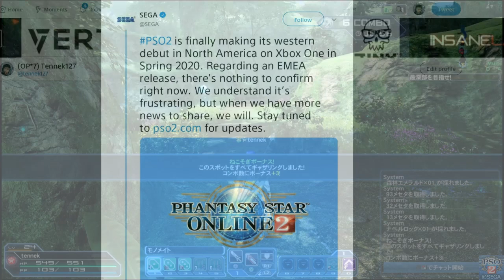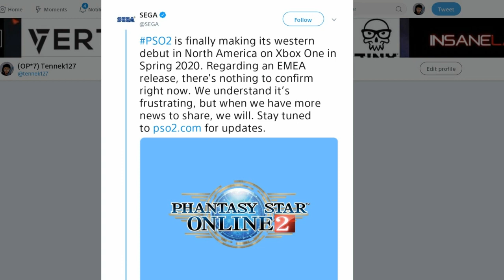Phantasy Star Online 2 - Xbox One Release Confirmed & PS4 Discussion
Phantasy Star Online 2 is FINALLY making its way to the west in 2020 for Xbox One & PC, however the silence on a PS4 version is troublesome to some long time fans...lets discuss!